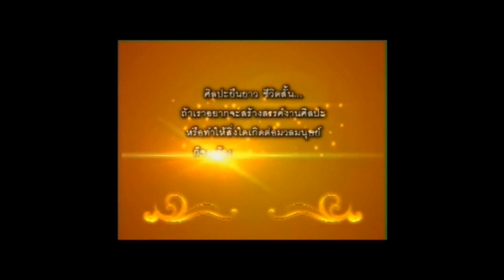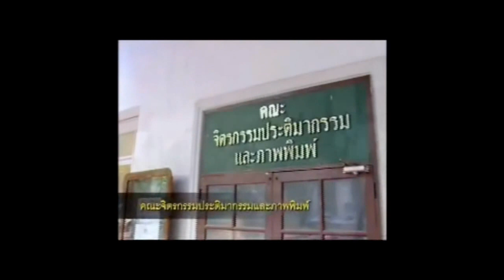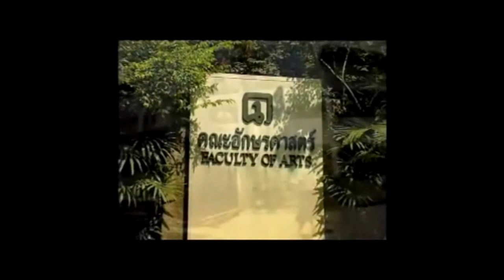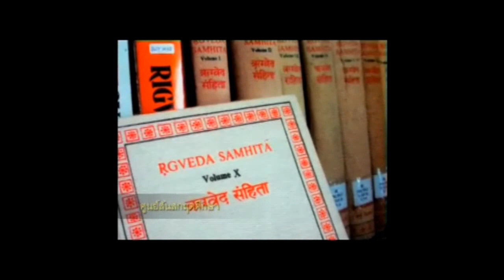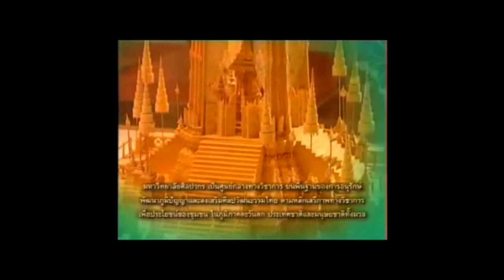Silpakorn University มหาวิทยาลัยศิลปากร 2009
เฟสบุ๊คมหาวิทยาลัยศิลปากร

มหาวิทยาลัยศิลปากร silpakorn university ถือกำเนิดขึ้นจากโรงเรียนประณีตศิลปกรรม โดยการวางรากฐานของท่านศาสตราจารย์ศิลป์ พีระศรี (Professor Corrado Ferocil) ประติมากรระดับโลกชาวอิตาเลียน ในปี 2476 และได้รับพระบรมราชโองการสถาปนาจากพระบาทสมเด็จพระเจ้าอยู่หัวอานันทมหิดลรัชกาลที่ 8 ขึ้นเป็นมหาวิทยาลัยศิลปากรอย่างสมบูรณ์ในปี 2486

มหาวิทยาลัยศิลปากร เป็นสถาบันอุดมศึกษาที่มีความเก่าแก่ 1 ใน 5 ของประเทศไทยอันประกอบด้วย จุฬาลงกรณ์-ธรรมศาสตร์-เกษตรศาสตร์-มหิดล-ศิลปากร

ปัจจุบันเปิดสอน 13 คณะ 1 สถาบันในกำกับและวิทยาลัยนานาชาติดังนี้...

วังท่าพระ/สำนักอธิการบดีตลิ่งชัน/วิทยาเขตบางรัก กรุงเทพมหานคร
- คณะจิตรกรรมประติมากรรมและภาพพิมพ์
- คณะสถาปัตยกรรมศาสตร์
- คณะโบราณคดี
- คณะมัณฑนศิลป์
- คณะดุริยางคศาสตร์
- สาขานิเทศศาสตร์ คณะ ICT
- วิทยาลัยนานาชาติ มหาวิทยาลัยศิลปากร
- สถาบันดนตรีกัลยานิวัฒนา มหาวิทยาลัยศิลปากร

วิทยาเขตพระราชวังสนามจันทร์ จังหวัดนครปฐม
- คณะอักษรศาสตร์
- คณะศึกษาศาสตร์
- คณะวิทยาศาสตร์
- คณะเภสัชศาสตร์
- คณะวิศวกรรมศาสตร์ฯ
- โรงเรียนสาธิตมหาวิทยาลัยศิลปากร ปฐมวัย/ปฐมศึกษา/มัธยมศึกษา

วิทยาเขตสารสนเทศเพชรบุรี จังหวัดเพชรบุรี
- คณะสัตวศาสตร์ฯ
- คณะวิทยาการจัดการ
- คณะ ICT

ตราสัญลักษณ์ประจำมหาวิทยาลัย : พระพิฆเนศ
สีประจำมหาวิทยาลัย : สีเขียวเวอร์ริเดี่ยน
เพลงประจำมหาวิทยาลัยคือ : Santa Lucia

เรารักมหาวิทยาลัยศิลปากร
we love our silpakorn university

Silpakorn University (Thai: มหาวิทยาลัยศิลปากร) is a well known government sponsored university in Thailand. The university was founded in Bangkok in 1943 by Italian-born art professor Corrado Feroci, who took the Thai name Silpa Bhirasri when he became a Thai citizen. It is the leading Thai university in the fine arts and archaeology, and now includes many other faculties as well. It has about 10,000 students.

The university has three campuses:

Thapra Palace, Bangkok
Sanam Chan Palace, Nakhon Pathom
Phetchaburi IT Campus, Phetchaburi
Silpakorn University consists of 13 faculties, a graduate school and a college:

- Faculty of Painting, Sculpture and Graphic arts
- Faculty of Architecture
- Faculty of Archeology
- Faculty of Decorative Arts
- Faculty of Animal Science and Agricultural Technology
- Faculty of Music
- Faculty of Management
- Faculty of Information and Communication Technology
- Silpakorn University International College
- Music Academy Kallayaniwatthana Silpakorn university

Location:  Bangkok
: Nakhon Pathom Province
: Phetchaburi Province, Thailand
    Campus Both urban and rural

Anthem : Santa Lucia